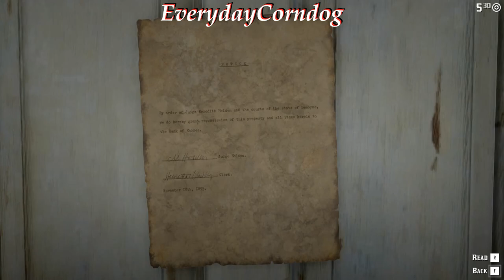Confronting A Slaver || Red Dead Redemption 2 Story Mode Ep. 22